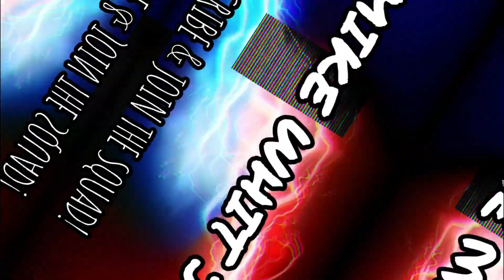This OFFENSE will make you UNSTOPPABLE 😳! DOLPHINS SPEED is INSANE! ROAD TO #1 MADDEN 24 TIPS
📈 ON THE GRIND FOR THAT 1 MILLION SUBS 🚨

TODAY I’ll be Using THE DOLPHINS MADDEN 24❗️

MUSIC 🎵 INTRO
* CHRIS OR DONTE
*JACCARI
Instrumental
* DADA